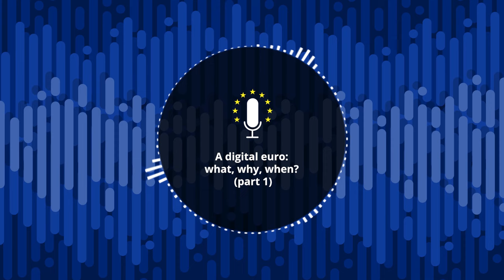The ECB Podcast - A digital euro: what, why, when? (part 1)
Do we need a digital euro, and why? What might it look like? And how would it differ from other means of payment?
Our host Katie Ranger puts these questions to digital euro expert Evelien Witlox.

The views expressed are those of the speakers and not necessarily those of the European Central Bank.

Published on 15 October 2022 and recorded on 7 October 2022.

In this episode:

1:11 – Commercial versus central bank money
What a digital euro is, how paying with it might work and how it would differ from the money in people’s bank accounts.

5:52 – Why are we looking into a digital euro now?
What made the ECB start exploring a digital euro in October 2021 and why we need one.

8:45 – What a digital euro might look like
What benefits a digital euro would have as a means of payment and how people would pay with it.

13:35 – Keep an eye out for the next episode!
There's still a lot to be said on this topic. In the next episode, we'll look at how your data would be handled with a digital euro and what it could mean, politically, for Europe.

Additional material:
A digital euro

Explainer: the digital euro and the importance of central bank money

Explainer: what is money?

The ECB Podcast: is it time for a digital euro?